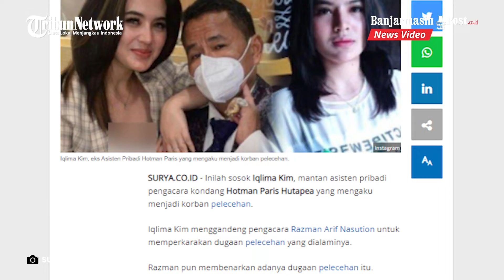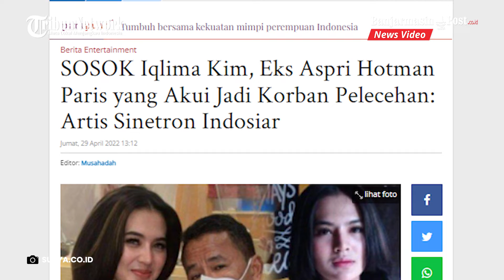Sosok Eks Asisten Pribadi Hotman Paris yang Akui Jadi Korban Pelecehan, Terancam Dilaporkan Balik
BANJARMASINPOST.CO.ID -  Nama Iqlima Kim belakangan menjadi sorotan publik.

Pasalnya, ia telah mundur sebagai asisten pengaca kondang Hotman Paris Hutapea.

Terbaru, Kim juga dikabarkan telah melayangkan somasi kepada Hotman Paris atas dugaan pelecehan seksual kepada dirinya.

Dikutip dari TribunManado, Iqlima Kim dikenal sebagai asisten pribadi ke sembilan dari 37 asisten Hotman.

Sebelumnya, Kim diketahui menjadi pemain sinetron Suara Hati Suami di salah satu stasiun televisi swasta.

Kim juga mengaku sebagai seorang content Creator di akun Tiktok @Iqlimakim.

Wanita single parent itu, diketahui telah memiliki brand bisnisnya sendiri.

Ia mendirikan klinik kecantikan bernama Iqlima Beauty Studio yang berada di Jakarta dan Sukabumi.

Kim mengaku, ia hanya bekerja secara paruh waktu atau freelance sebagai asisten pribadi Hotman.

Kini, ia semakin terkenal dan pengikutnya di instagram mencapai 33,5 ribu.

Namun, belakangan Kim dikabarkan telah menggandeng pengacara Razman Arif Nasution untuk melaporkan Hotman atas dugaan pelecehan yang dialaminya.

Razman pun membenarkan adanya dugaan pelecehan itu.

Namun, pihaknya masih belum bersedia memberikan keterangan lebih rinci terkait dugaan pelecehan tersebut.

(Tribun-video.com/ Surya.co.id)